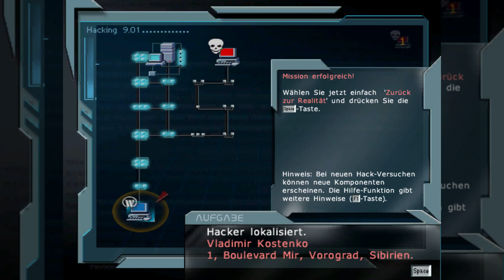07: Verschwiegener Wunschvermieter 🇼 LARGO WINCH: EMPIRE UNDER THREAT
07: Verschwiegener Wunschvermieter 🇼 LARGO WINCH: EMPIRE UNDER THREAT

► GOG: ...
► Steam: ...
► Origin: ...

Largo Winch basiert auf einem französischen Comic, in dem der gleichnamige Held unerwartet zum Chef eines Milliardenkonzerns wird. Und auch in der Computerspiel-Umsetzung muss sich der charmante, gut aussehende und äußerst eloquente Largo mit einer Verschwörung gegen sein Firmenimperium auseinandersetzen: In einem Forschungslabor in Mexiko verschwindet ein Forscher, zwei Wachleute werden ermordet und dabei ein wichtiges Experiment entwendet. Als zugleich in den Computer des Zentralrechners eingedrungen und Largo selbst von Terroristen bedroht wird, reist der Milliardär persönlich um die Welt um die Schuldigen zur Rechenschaft zu ziehen.

FEATURES:
- 60 unterschiedliche Spielumgebungen und 15 Orte sind zu sehen
- Ein einzigartiges Abenteuer, das in der Welt von Largo Winch
spielt, einer Welt von schönen Frauen, Glamour und Verrat
- Echte Musik und dynamische Sound-Effekte erschaffen eine
realistische Audio-Atmosphäre
- Spiel in Englisch mit deutschen Untertiteln und deutschem Handbuch.